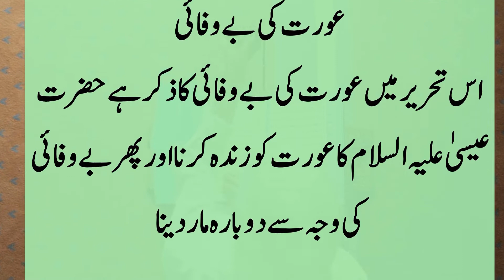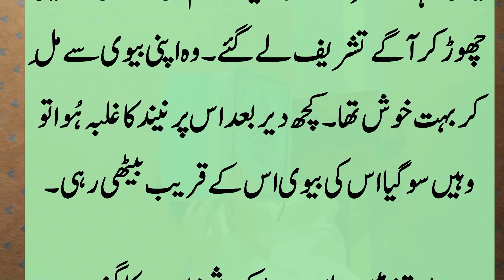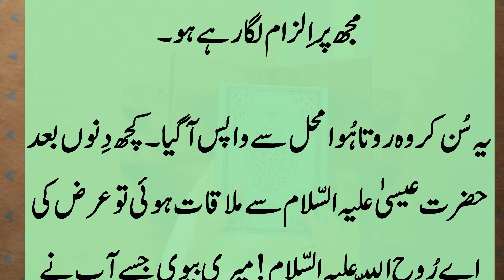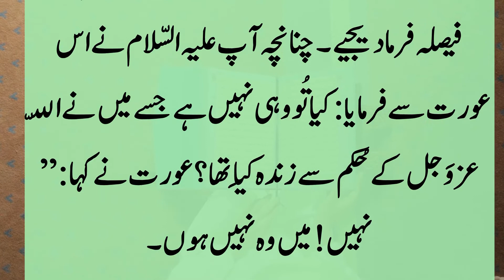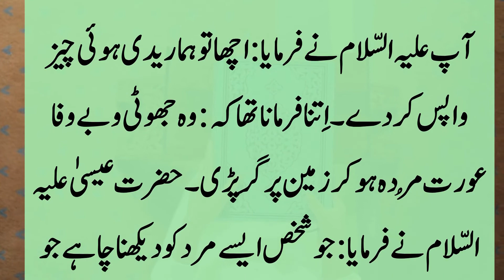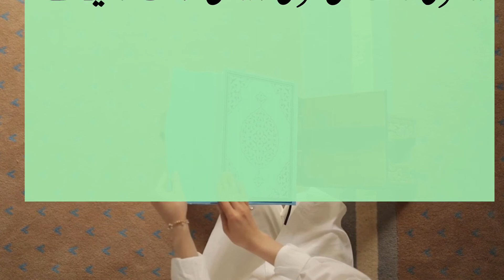Aurat Ki Bewafai || An Emotional Urdu Moral stories || Aaj Ki Achi Baat // Hawa Voice// # 01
Aurat Ki Bewafai || An Emotional Urdu Moral stories || Aaj Ki Achi Baat Golden Words // Hawa Voice
An Emotional Urdu Moral stories || Heart Touching Story In urdu and Hindi || Sachi kahani || Moral Story || Jinat Ki Kahani